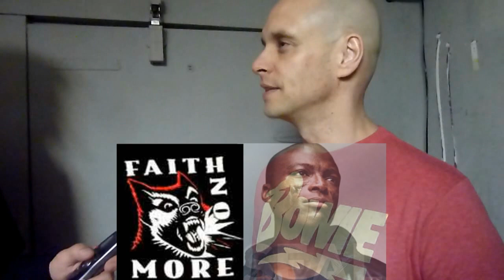Metal Attack MTL - Interview - Jason Rockman/Heavy MTL Battle Of The Bands Judging Highlights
Interview with Jason Rockman, Singer of Slaves On Dope at Heavy MTL's Battle of the Bands featuring Highlights of his Judging, Radio Show from Montreal, Quebec, Canada on MetalMessiahRadio.com April 19th 2012, Filmed & Edited By Bookaking Productions